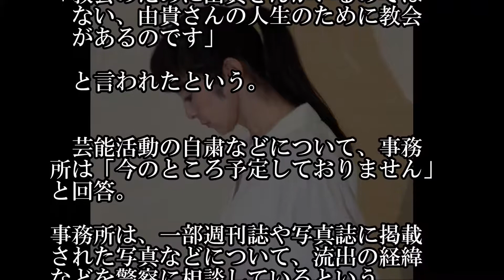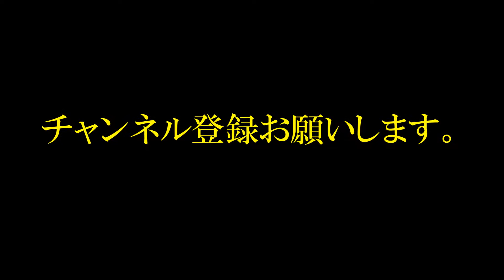やっぱり一線は超えていた斉藤由貴 不倫を謝罪 活動自粛せず、写真流出は警察に相談